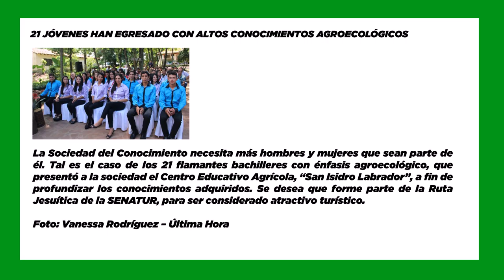SEMANAVD1: 21 JÓVENES HAN EGRESADO CON ALTOS CONOCIMIENTOS AGROECOLÓGICOS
La Sociedad del Conocimiento necesita más hombres y mujeres que sean parte de él. Tal es el caso de los 21 flamantes bachilleres con énfasis agroecológico, que presentó a la sociedad el Centro Educativo Agrícola, “San Isidro Labrador”, a fin de profundizar los conocimientos adquiridos. Se desea que forme parte de la Ruta Jesuítica de la SENATUR, para ser considerado atractivo turístico.
Foto: Vanessa Rodríguez – Última Hora